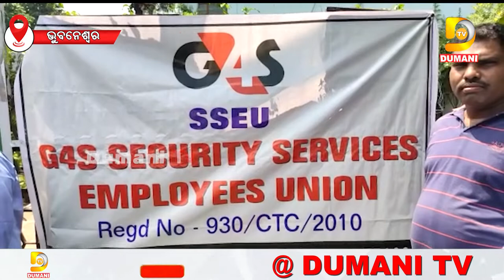ଦାବୀ ପୂରଣ ପାଇଁ ସିକ୍ୟୁରିଟି ସର୍ଭିସ୍‌ ଇମ୍‌ପ୍ଳୋଇ ୟୁନିଅନ୍‌ର ଗଣଧାରଣା